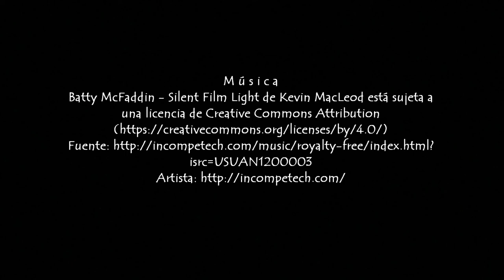2016_10 zAkAtYn Mercado Antigüedades Coleccionismo y Segunda Mano La Corredera Feria Caravaca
by zAkAtYn | Feria Caravaca 2016. Mercado de Antigüedades, Coleccionismo y Segunda Mano y III Exposición venta de vehículos y maquinaria agrícola de la Feria de Caravaca de la Cruz Comarca del Noroeste Murciano Región de Murcia, España del 6 al 9 de Octubre de 2016.